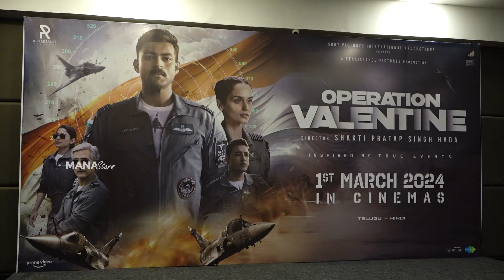Mega Prince Varun Tej Press Meet In Vijayawada | Operation Valentine Movie | Manastars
Watch MegaPrince VarunTej Press Meet In Vijayawada | OperationValentine Movie